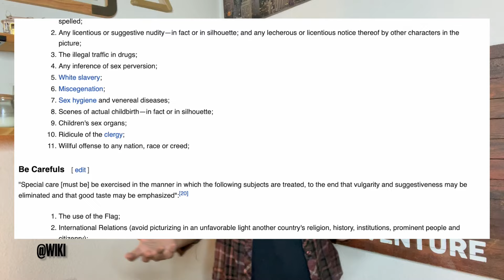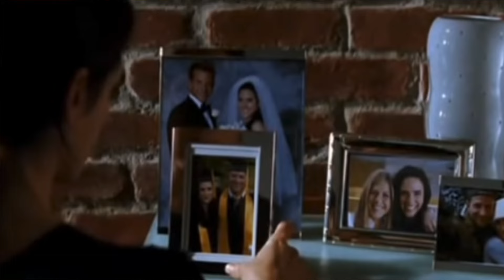What Makes A Good Romcom? [Season Finale]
Today I’m asking the age old question, what makes a good romcom? I'll be covering a bit of the history of romcoms throughout decades, talking about some common tropes and of course, what makes us love them. If you enjoy the video and like watching me talk about pop culture, do me a solid and drop a like on this video.